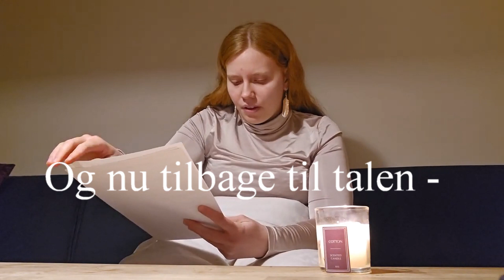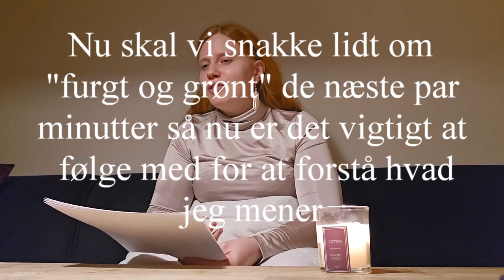Min nyt årstale 2022 : Selvudviklingen hjertesundhed og alle de store øjeblikke !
Hej der ude !

Så er den her endelige ! Den længe vente nytårstale for år 2022 ! Og jeg håber vikkelig at du har lyst til at se med der ude :D

For at gøre det nemmer for jer alle har jeg valgt at skive tidpunker ind her under (da jeg snakker om mange forskellige ting i løbet af denne her video) - god fornøjelse !

00:00 -2:00 - Intro
2:00 - 3:50 - Verden (i kort from)
3:50 - 6:10 - Min fars flytningen
6:10 - 8:00 - Koncert med Kenneth (Yepha koncert)
8:00 -14:00 - Mit hjertes sundhed
14:00- 22:51- Coach , vandpause og snak om selvudvikling
22:51- 30:21 - "frugt og grønt"
30:21- 31:01 - Tak til Anita!
31:01-37:32 - 10 Hurtige fra året
37:32- 38:42 - Afrunding

Tak fordi du var med på min rejse i år 2022 !